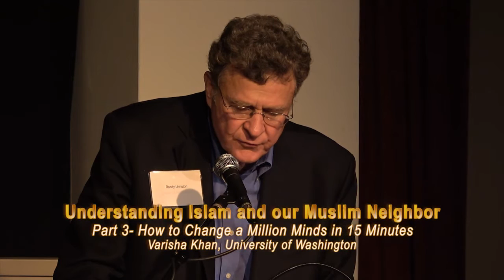Islam in the Public Square 4- Varisha Khan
Understanding Islam and our Muslim Neighbor

Varisha Khan: How to Change a Million Minds in 15 Minutes

Town Hall, Seattle

Varisha Khan: Student—University of Washington

Born in Dallas, TX to a middle class American Muslim family and raised in Woodinville, WA, Varisha Khan is a junior at the University of Washington, with a double major in Journalism and Political Science. Motivated by her experience growing up in a national climate that has become increasingly hostile toward American Muslims, she plans to pursue a career in public interest law after graduation.  She is a U.S. citizen, a registered voter, and a firm believer in the promise of America. Her strong work ethic, faith, and sense of responsibility to community and country come from her upbringing by parents who are practicing Muslims.  Inspired by Islamic teachings, Ms. Khan has made it her life’s mission to give back to society.  Varisha has been an advocate, both speaking and writing for rights of children and families from Syria seeking refuge in the United States.
She is active in American Muslim communities at UW and the founding director of the Middle Eastern Commission in the Associated Students of UW. Her volunteer work includes humanitarian and relief work with local non-profits including OneAmerica and Americans for Refugees and Immigrants. Her journalistic work has been recognized for the Pioneer News Group's Award for Excellence in Journalism, and she has published in The Seattle Globalist, The Daily of UW, and the International Examiner. She was included in the recently released ‘MPower100’ list, a nationwide list of American Muslim social justice leaders building power across the United States. As one of six American Muslim delegates from Washington State attending the 2016 Democratic National Convention (DNC) in Philadelphia, PA, Varisha was among the youngest members of this year’s delegation. She graduated from Woodinville High School where she served as an Associated Student Body officer and was captain of the women’s golf team. She enjoys traveling, snowboarding, good barbeque and Sunday night football.